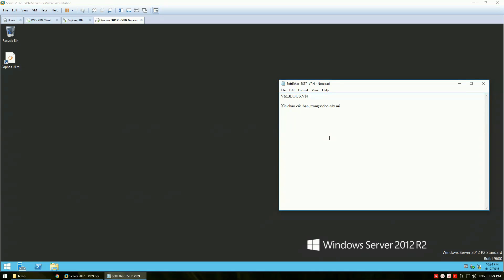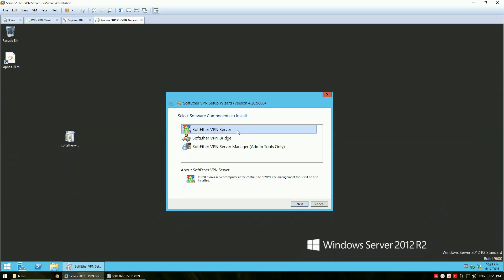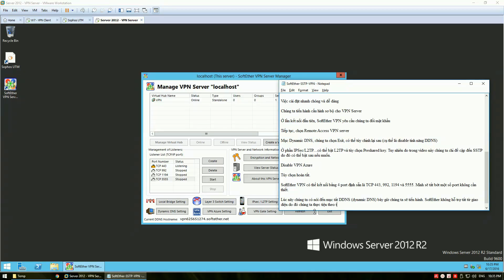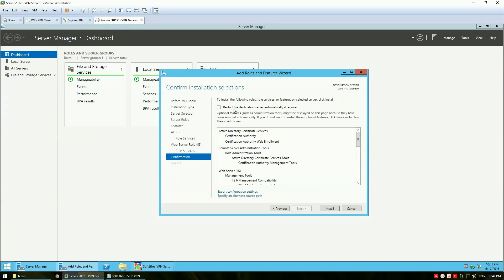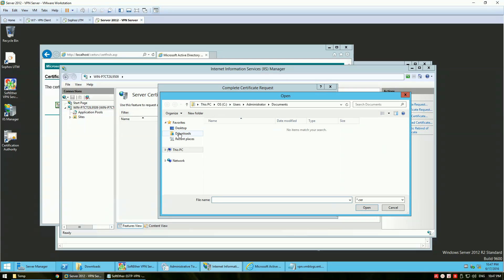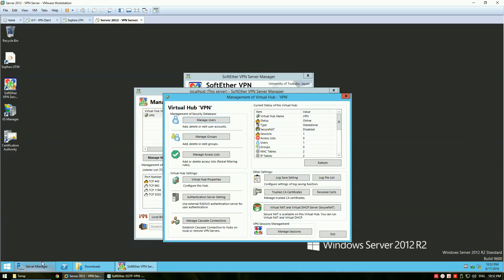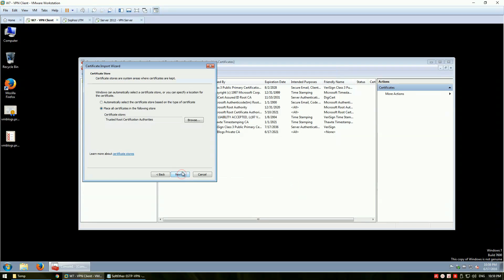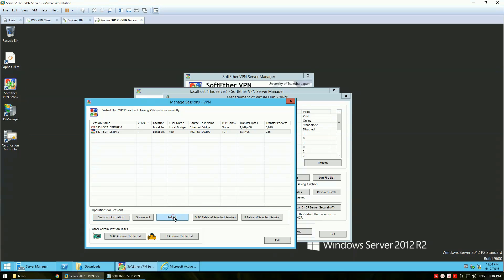Cài đặt hệ thống SSTP VPN với SoftEther VPN Server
Video hướng dẫn cài đặt SoftEther VPN Server, cấu hình private CA, cấu hình NAT Sophos UTM và cấu hình SSTP VPN connection